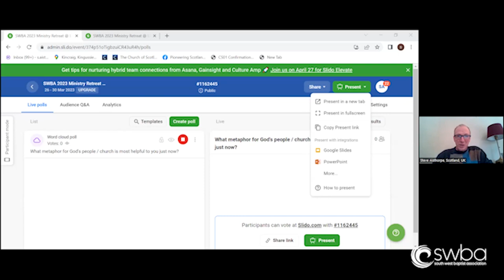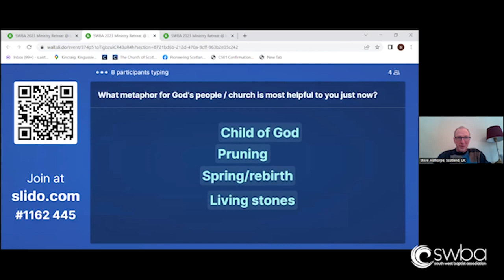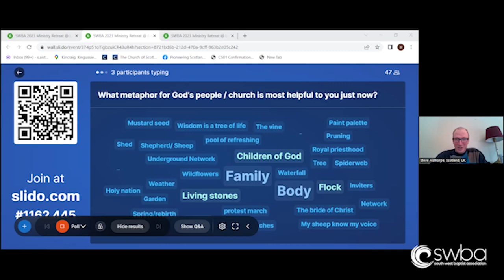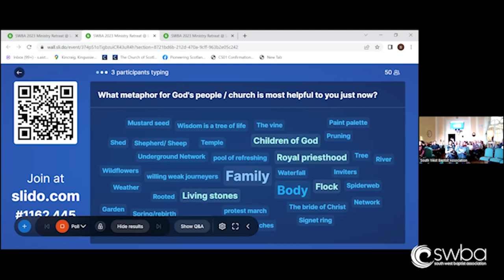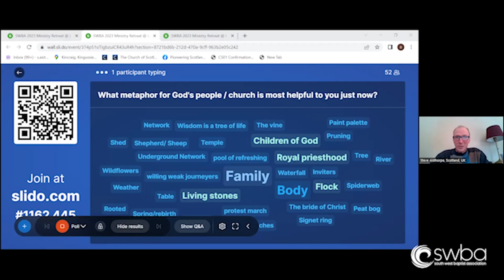SWBA Ministry Retreat 2023 - Session 1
SWBA Ministry Retreat 2023 - Session 1 of 4
Speaker: Steve Aisthorpe - Author of 'Rewilding the Church'
Title: Metaphors Matter